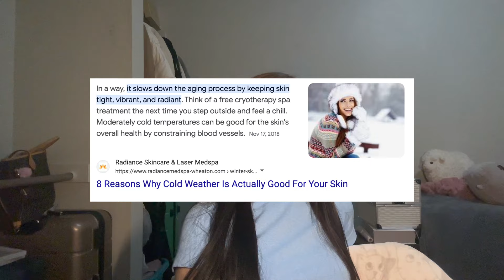5 habits to slow down aging (VERY simple)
Hey yaaall
These are 5 habits I highly suggest for anybody who wants to look young for as long as possible to implement. These are super easy (always start small when introducing a new habit into your routine) and are actually simple to do:)

⏰TIMELINE⏰
00:00 Intro
01:31 Oxidative Stess / antioxidants
05:41 Resistance Training
07:08 Excessive Face Expressions
09:23 Sunscreen / SPF Foundation
11:50 Cold Weather Exposure